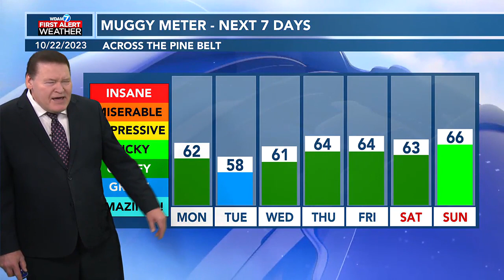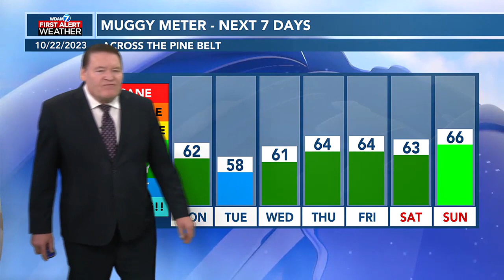WDAM 7's Rex Thompson offers forecast